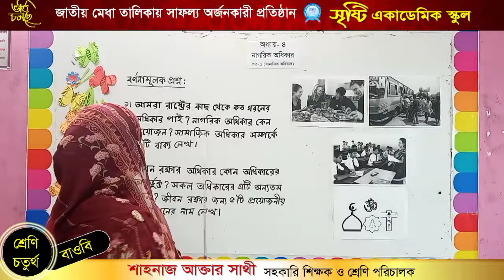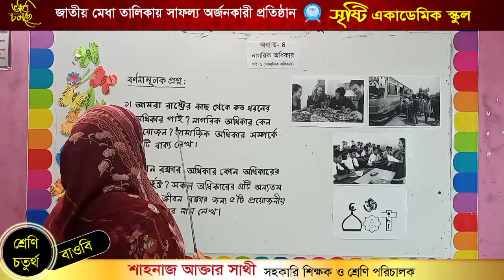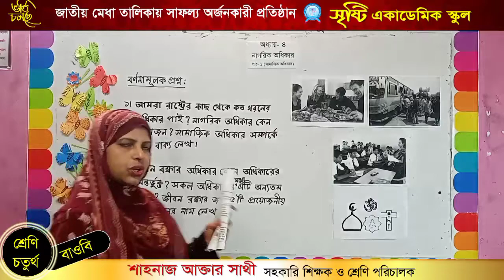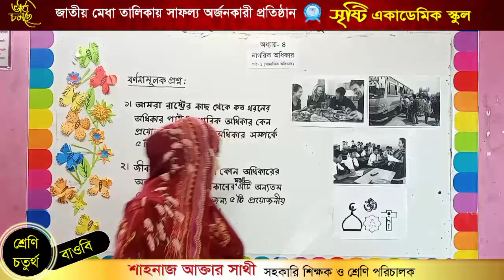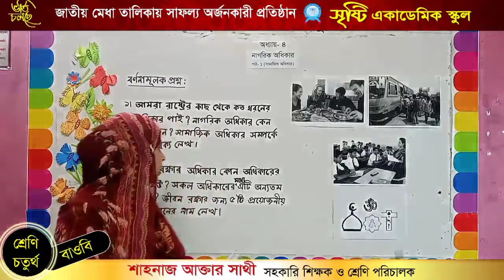শাহনাজ আক্তার সাথী, ৪র্থ শ্রেণি, বাওবি,৪র্থ অধ্যায়, নাগরিক অধিকার,পাঠ-১, সামাজিক অধিকার-২